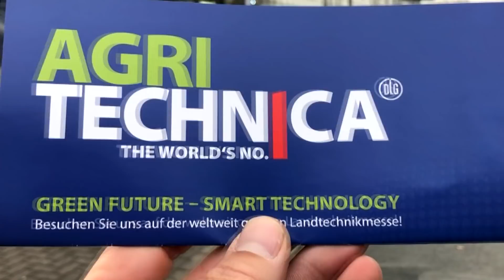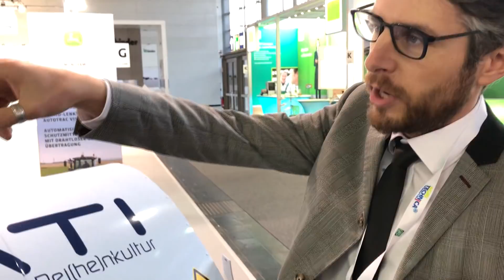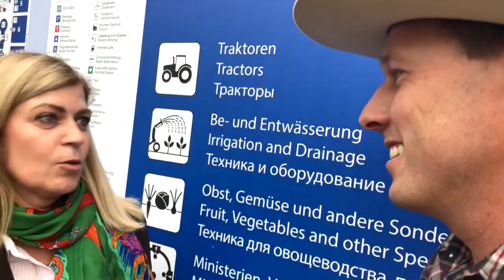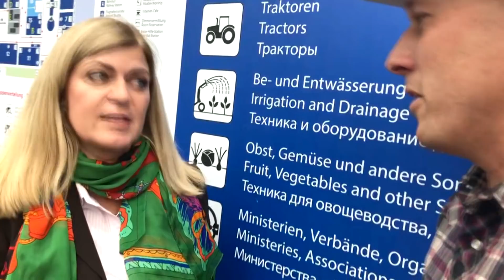Robots, Gamers, Farmers...Green Revolution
I travel to Hanover, Germany to the biggest machinery farm show in the world to look into the future of the Green Revolution.